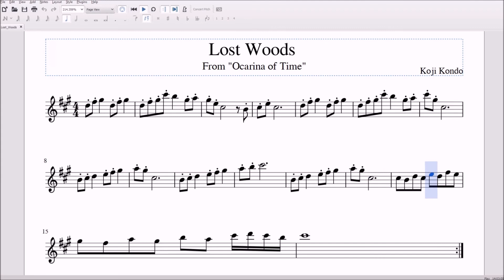Lost Woods Theme for Alto/Bari Sax Sheet Music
*intense Goron dancing*